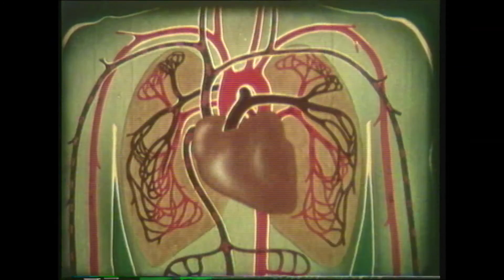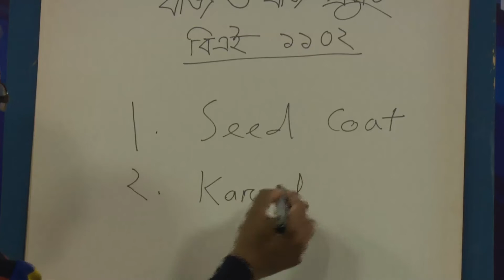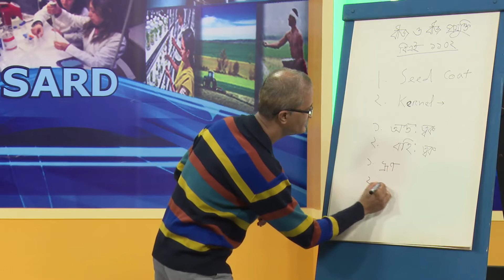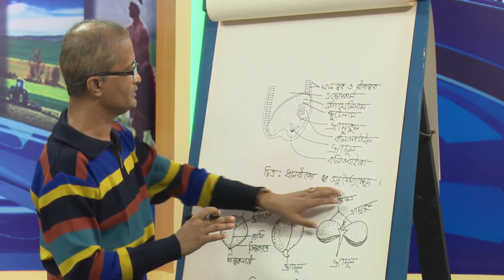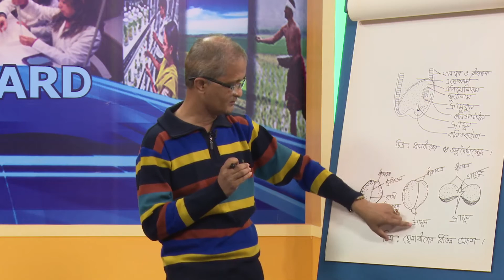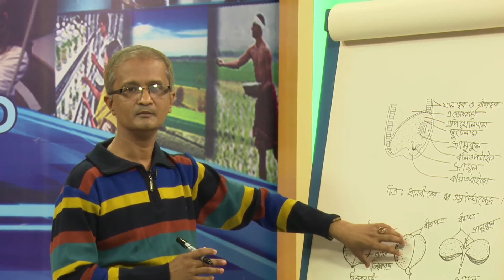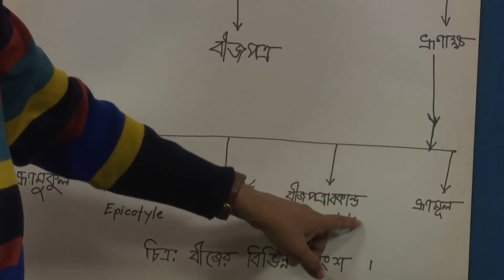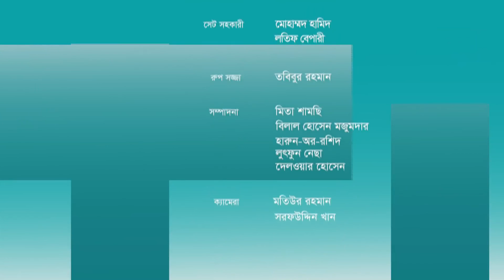BAE-1102-1st Semester- Parts of Seed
BAE-1102-1st Semester
Parts of Seed